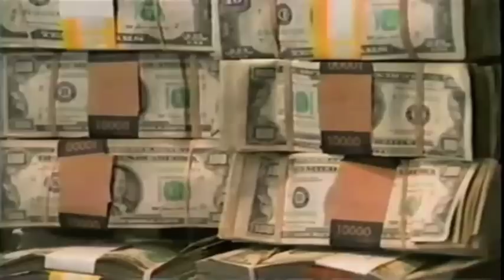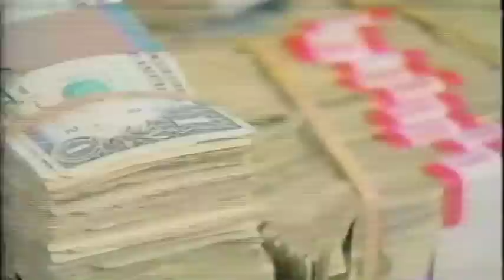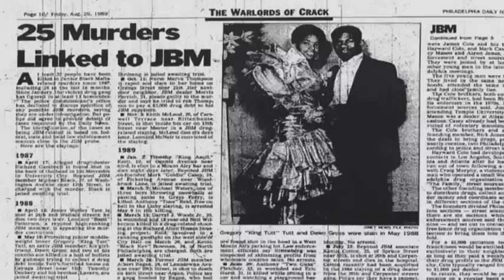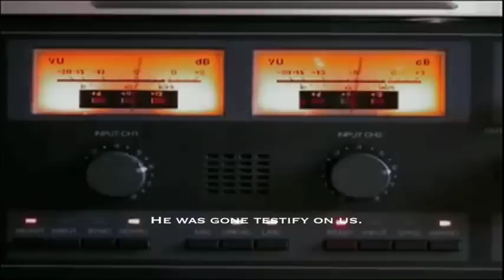TAILORMADE Ft. J.B.M (official video trailer)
Tailormade is a documentary film about a promising young amateur boxer named Bucky and the Rise and Fall of the Junior Black Mafia aka "J.B.M". In 1986, Bucky strapped for cash puts his dream of becoming a professional fighter on hold when he joins the ranks of Philadelphia's ultra violent JBM. Exclusive interviews include family members, friends and frank talk from ex-JBM members.
Directed by: Damony Giles